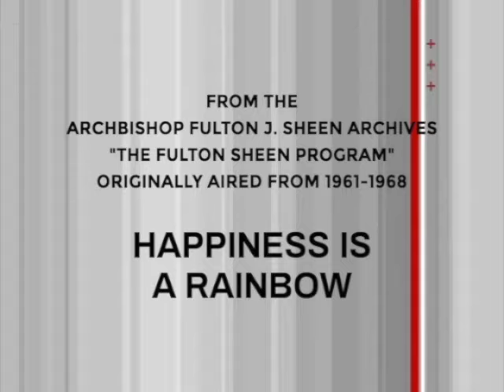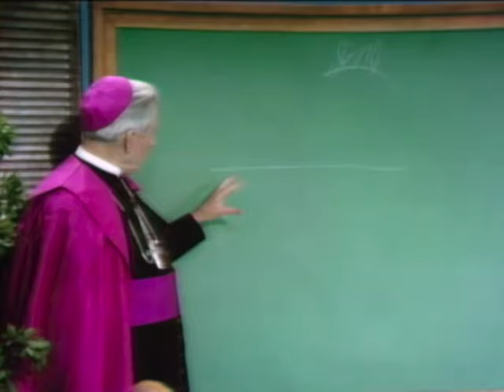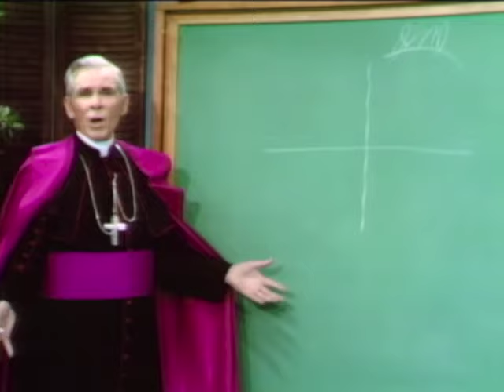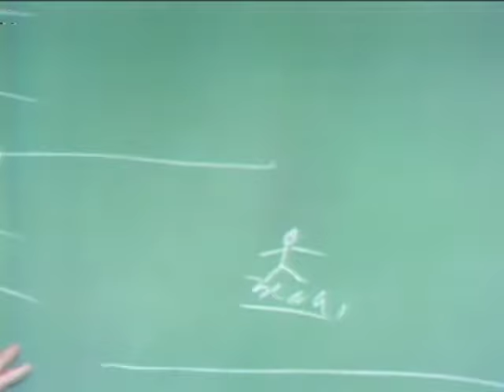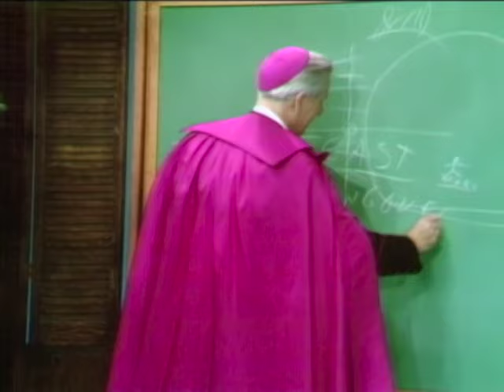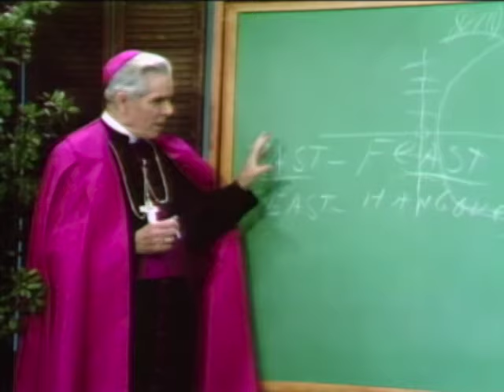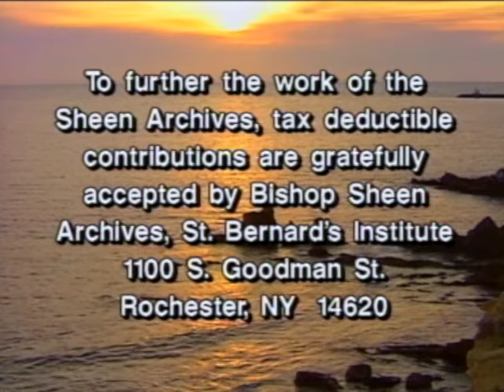Life is Worth Living | Episode 3 | Happiness is a Rainbow | Fulton Sheen